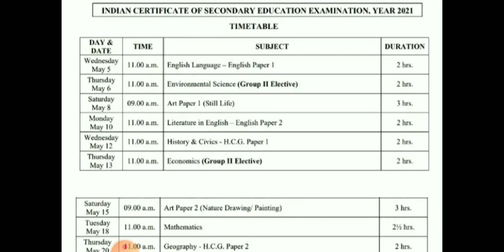ICSEE SSLC TIME TABLE 2021